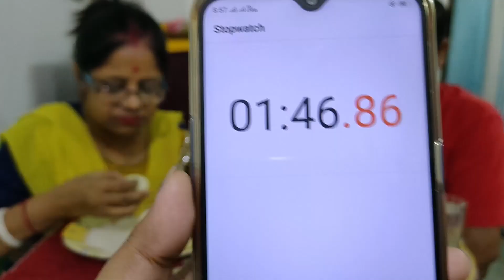Rasgulla Eating Challenge || Bhabi v/s Dewar || Kolkata Rosogulla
Fast Rasgulla Eating challenge between Bhabi And Dewar.we had a great fun time,i hope you enjoyed it alot.